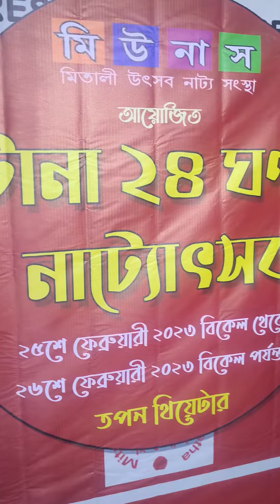24hrsnatyoutsav tapantheatre munas kolkata bengalitheatre page3online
☢️ নাটক নিয়ে অভিনব ভাবনা, টানা ২৪ ঘন্টা নাট্যোৎসব তপন থিয়েটারে  ☢️

সংস্কৃতির শহর কলকাতা । এই কলকাতা শহর দেখেছে সারারাত্রিব্যাপী উচ্চাঙ্গ সঙ্গীতের অনুষ্ঠান, বাংলা সঙ্গীত মেলা উপলক্ষে সারারাত্রিব্যাপী রবীন্দ্র সদনে অনুষ্ঠান । এছাড়াও ২০০৬ সালে এই শহর দেখেছে রবীন্দ্র সদনে “সারারাত রবীন্দ্রনাথ” নামক রবীন্দ্র সঙ্গীতের অনুষ্ঠান । এই শহরে হয়েছে এবং এখনও হয় এক মাসব্যাপী যাত্রা উৎসবও । তবে এই সকল সাংস্কৃতিক অনুষ্ঠানের পরেও কলকাতা তথা রাজ্যের মুখ উজ্জ্বল করেছে যেটা সেটা হলো “টানা ২৪ ঘন্টা নাট্যোৎসব”। নাটক নিয়ে নতুন ধরনের এই উৎসব গত ২০০৭ সাল থেকে শুরু করে কলকাতা শহরের অন্যতম নাট্য দল “মিতালী উৎসব নাট্য সংস্থা” (মি উ না স) ।

২০১৩ সাল পর্যন্ত “মি উ না স” আয়োজিত এই উৎসব চলার পর পারিপার্শ্বিক কিছু কারণ, প্রধান উদ্যোক্তার শারীরিক অসুস্থতা ও করোনার কারণে এই উৎসব স্থগিত হয়ে যায় । সব বাধা কাটিয়ে ৭ম বর্ষীয় সেই উৎসব দক্ষিণ কলকাতার তপন থিয়েটারে এবার শুরু হচ্ছে ২৫ ফেব্রুয়ারি থেকে, টানা ২৪ ঘন্টা পর যার সমাপ্তি হবে ২৬ ফেব্রুয়ারি সন্ধ্যায় । “টানা ২৪ ঘন্টা নাট্যোৎসব”- এর প্রধান উদ্যোক্তা তথা “মি উ না স”-এর কর্ণধার উৎসব দাসের কথায় “মানুষতো বিভিন্ন কারণের জন্য রাত্রি জাগে এখন নাহয় থিয়েটারের জন্য রাত্রি জাগবে । আমরা বছরে একদিন থিয়েটারকে ঘুমোতে দেবো না ।” এই কথা মাথায় রেখেই এই নাট্য উৎসবের অন্যতম সংলাপ “থিয়েটার জেগে থাক ২৪ ঘন্টা” ।

এ বছর উৎসবে অংশগ্রহণ করছে মোট ২৫টি নাট্যদল । দেশের বাইরে বাংলাদেশের “শব্দ নাট্যচর্চা কেন্দ্র” ছাড়াও এরাজ্যের বারুইপুর, কোচবিহার, মহেশতলা, সিউড়ি, ইছাপুর, জয়নগর, চন্দননগর, বর্ধমান, হালিশহর, হাওড়া, চণ্ডীতলা, কোলাঘাট, পুরুলিয়া ও কলকাতার বিভিন্ন নাট্যদল “টানা ২৪ ঘন্টা নাট্যোৎসব”-এ অংশগ্রহণ করছে । অভিনয় করছে আয়োজক সংস্থা “মি উ না স”ও ।
বসন্তের ছোঁয়ায় হোলি উৎসবের প্রাক্কালে টানা ২৪ ঘন্টা নাটক দেখার আসায় এবার গ্রাম, শহর, শহরতলীর নাট্যপ্রেমী মানুষ ছুটে আসবেন এটাই আশা করছেন উদ্যোক্তারা । নাট্য উৎসবের প্রধান উদ্যোক্তা উৎসব দাসের কথায় “এই উৎসব আসলে সম্পর্ক তৈরীর আঁতুড় ঘর । বিভিন্ন জায়গার নাট্যদলকে এই উৎসবে আমন্ত্রণ করে এনে প্রত্যেকের সাথে প্রত্যেকের সম্পর্কের মেলবন্ধন ঘটায় এই উৎসব । একদিনে এত নাট্যদলের এত মানুষ একসঙ্গে থাকে, একসঙ্গে খায়, একসঙ্গে নাটক দেখে । আরো একটি ভাবনা আছে । কলকাতার বাইরের বহু নাট্যদল বহু ভালো ভালো নাটক মঞ্চস্থ করে যা তারা কলকাতার দর্শকদের দেখাতে চায়, অন্যদিকে কলকাতার বহু দর্শক আছেন যারা বাইরের ভালো নাটক দেখতে চান । সেই মেলবন্ধনও ঘটায় এই উৎসব ।" এবার নাটক দেখার জন্য রাত জাগার অপেক্ষা ।